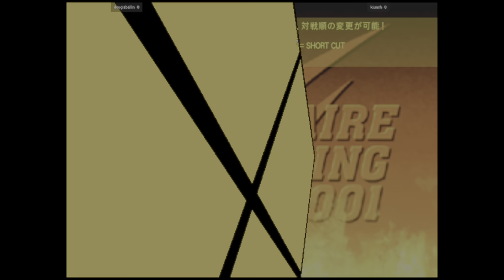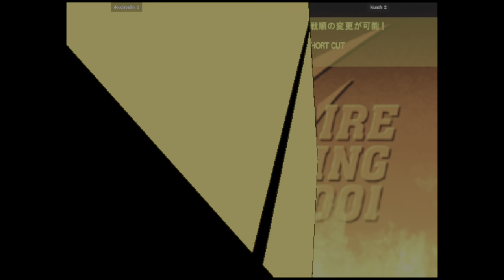CVS2 | dougisballin FT5 kiunch | 🇺🇸🇺🇸 Fightcade 2 Capcom Vs. SNK 2 2001